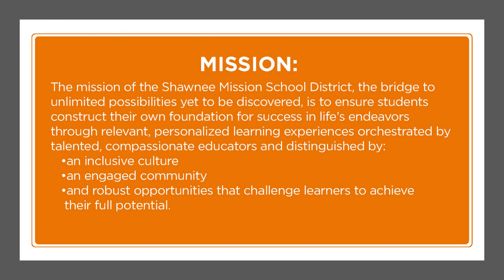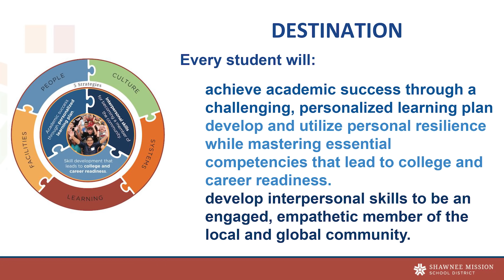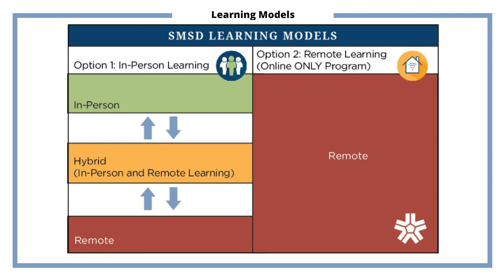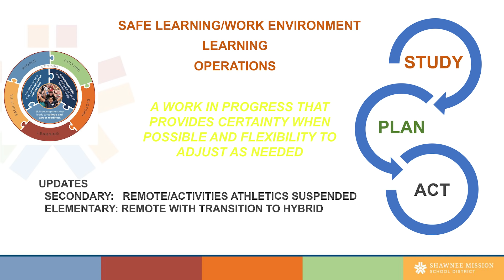Dr Fulton's Welcome Back Message to Teachers 2020-21